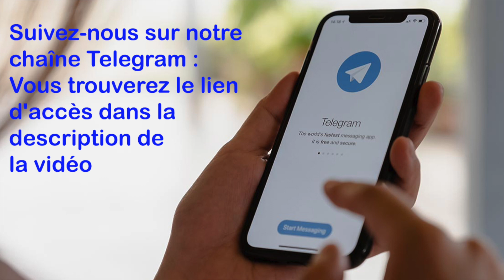Medjugorje, Message pour le 16 Mai 2023